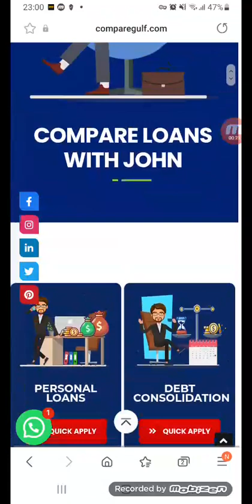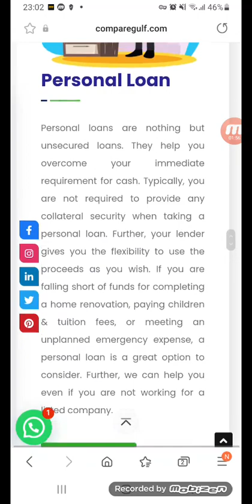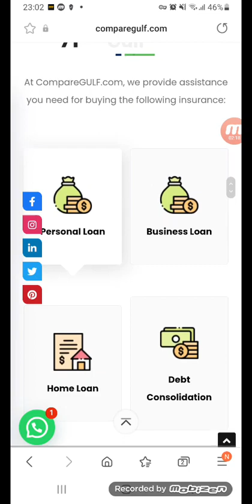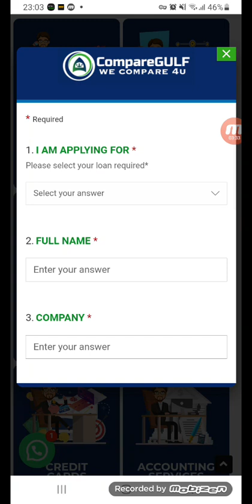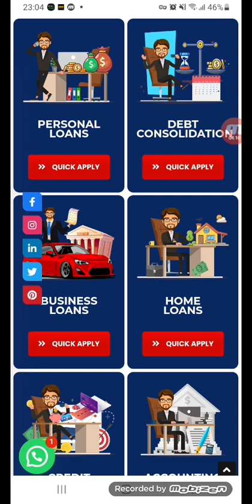Personal loan for Non listed comapany in dubai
121 King St, Melbourne VIC 3000, Australia

Folow us on social

Menu

Home

About Us

Loan Products

Insurance Products

COMPARE LOANS WITH JOHN

PERSONAL

LOANS

QUICK APPLY

DEBT

CONSOLIDATION

QUICK APPLY

BUSINESS

LOANS

QUICK APPLY

HOME

LOANS

QUICK APPLY

CREDIT

CARDS

QUICK APPLY

ACCOUNTING

SERVICES

QUICK APPLY

Loan Products with CompareGULF

CompareGulf

Whether you are looking for a car, business, home, personal, or debt consolidation loan, or want to open an account in a UAE bank or get a credit card, our team is ready to help you. At CompareGULF, one of the top online loan facilitators in the region, we specialize in providing personalized services to our clients. If you are new to UAE and are not be familiar with the formalities, or are short of time to do research and get good deals, a little bit of help from us can save you both time and money.

Types Of Loans

Compare Gulf

Personal Loan

Business Loan

Home Loan

Debt Consolidation

Credit Cards

Accounting Services

Personal Loan

Personal loans are nothing but unsecured loans. They help you overcome your immediate requirement for cash. Typically, you are not required to provide any collateral security when taking a personal loan. Further, your lender gives you the flexibility to use the proceeds as you wish. If you are falling short of funds for completing a home renovation, paying children & tuition fees, or meeting an unplanned emergency expense, a personal loan is a great option to consider. Further, we can help you even if you are not working for a listed company.

CompareGulf